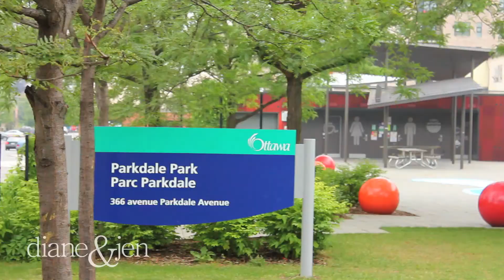Ottawa Real Estate - 202 Hinchey Ave #113